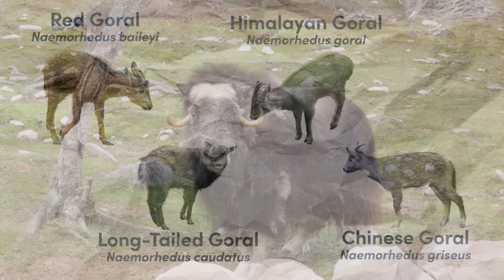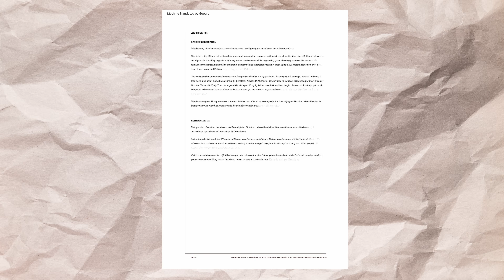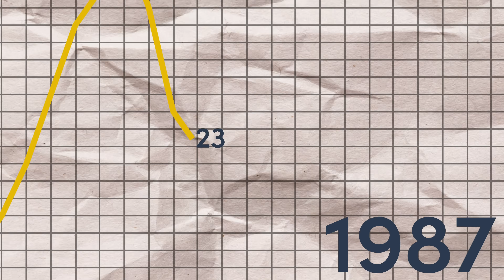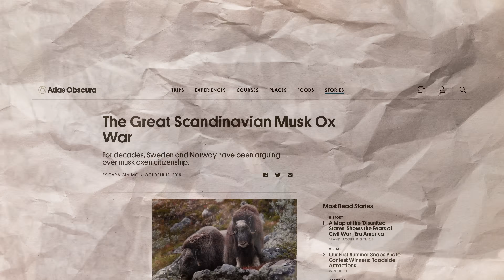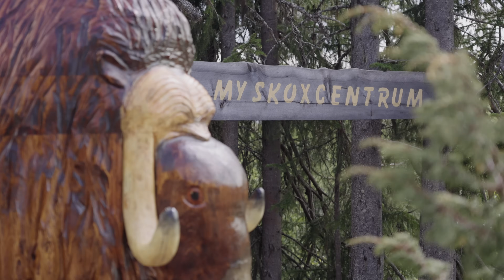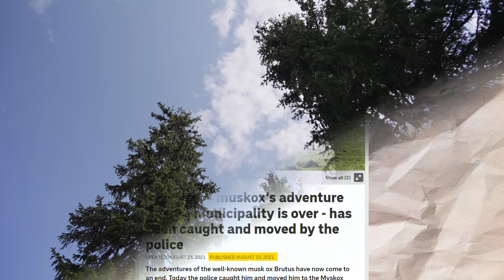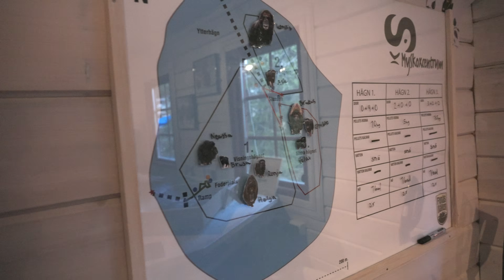The Last Muskox in Sweden are Dying Out - here's how we can help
Sweden has only 10 muskox left and they are in trouble. In this video today we explore the story of a bull named Brutus that roamed Sweden in search for love and also shine a spotlight on how together we might be able to help this herd.

🌲 If you think this project is worth supporting then be sure to check out the Mossy Earth Membership

💪 OUR PARTNERS IN THIS VIDEO

⏱️TIMESTAMPS⏱️
0:00 Intro
1:27 Muskox Basics
3:30 Muskox History
4:50 The Swedish Herd
9:54 The Muskox Center
13:33 Solutions & Ideas

This video is part of an effort to shine a spotlight on the Swedish Muskox herd. We don't yet have the capacity to truly help out the herd as they live in a complex political vacuum that will require some serious research to fill in. We hope you found this video interesting!

We don't have a page for this project but if you would like to learn more about our work, you can do so